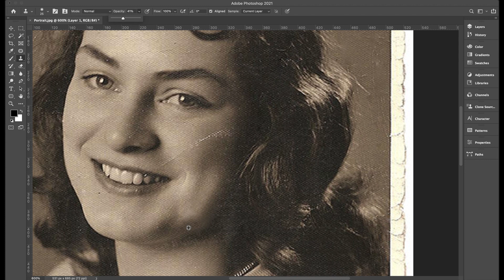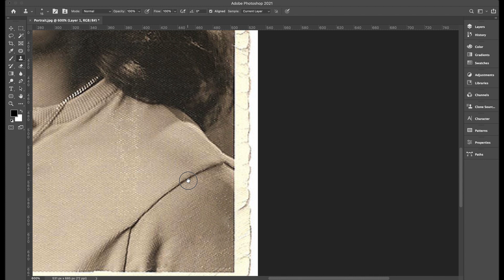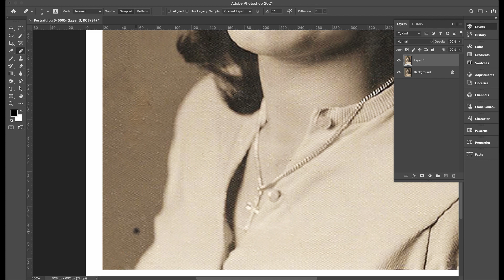Old Photo Restoration Adobe Photoshop | 옛날 사진 보정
Photo Restoration in Adobe Photoshop

Hello :)
This is the second video of a restoration old photo that I worked on as an assignment at school.
Patch tool, Healing Brush tool, and Stamp tool were mainly used.

안녕하세요.
학교에서 과제로 작업한 옛날 사진 보정하기 두번째 영상입니다.
Patch tool, Healing Brush tool, Stamp tool을 주로 사용하였어요.